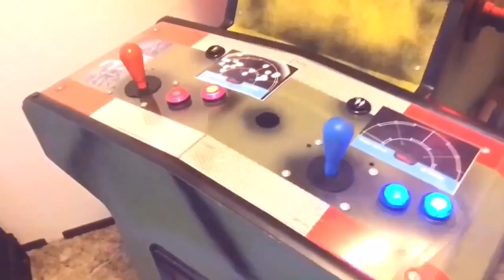Aliens Arcade machine! My first arcade machine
This pretty much me talking about my Aliens arcade machine that I purchased from my local games store Super smash games. It's a custom made cabinet